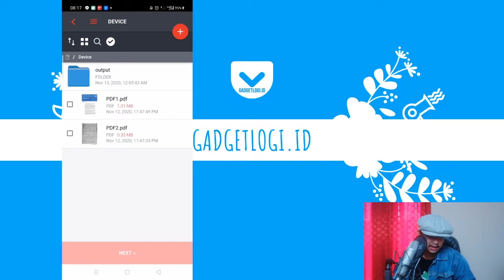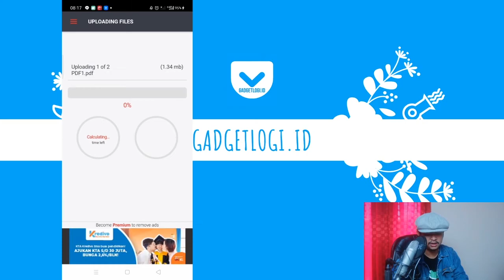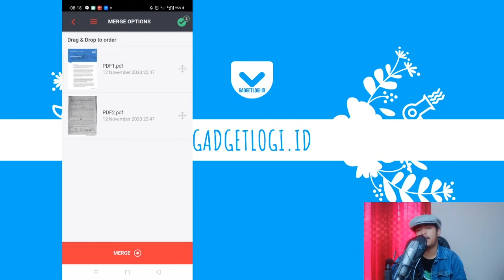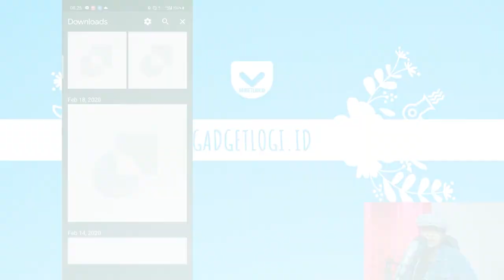Cara Mudah Menggabungkan File PDF Menjadi Satu (HP Android)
Portable Document Format atau yang lebih dikenal dengan nama PDF memiliki kelebihan yaitu bisa dibaca di perangkat apa saja tanpa perlu menginstal aplikasi khusus.

Terkadang dalam beberapa keperluan seperti untuk melamar pekerjaan dan tes CPNS, dokumen PDF digunakan sebagai syarat dari format dokumen yang boleh dikirimkan oleh pelamar.

Permasalahan yang terkadang terjadi adalah pihak terkait hanya memperbolehkan pelamar untuk mengirimkan satu dokumen PDF saja sehingga banyak dokumen PDF yang telah dibuat harus dijadikan satu file PDF terlebih dahulu sebelum bisa diupload ke pihak terkait.

Jika kamu mengalami permasalahan seperti tidak bisa mengupload banyak dokumen penting misalnya scan KTP, ijazah, transkrip nilai karena hanya boleh mengupload satu dokumen saja maka jangan khawatir karena di video ini GadgetLogi akan memberikan panduan bergambar serta video mengenai cara menggabungkan file pdf menjadi satu secara gratis dan mudah melalui HP android dengan dan tanpa aplikasi (online).

Ingin tahu bagaimana caranya? tonton sampai selesai, yuk.